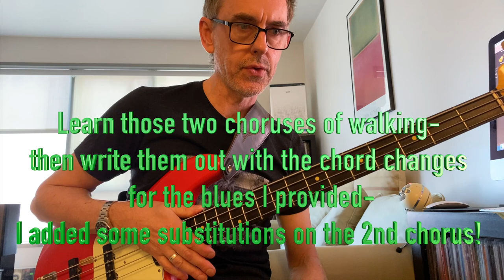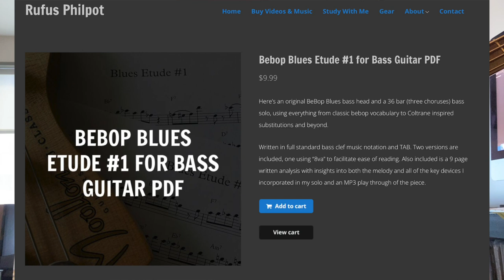HOW TO GET A GREAT WALKING BASS TONE! Jazz techniques for Bassists!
So in this video I look at : How to get a great walking bass tone to enhance your walking lines- and also some top hacks to improve melodic awareness too!

Purchase downladable study pieces and for Skype Lesson Info